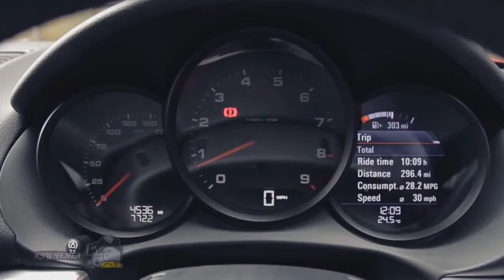New life retro car tuning Porsche Cayman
New life retro car tuning Porsche Cayman. You went to the club owner of vintage cars! Here you will find a new life retro cars! Shows retro car, and all that is connected with Autoexotics! Vehicle classics of all peoples and times.